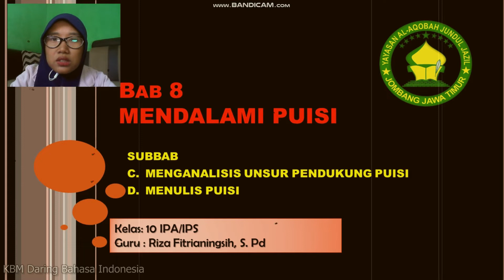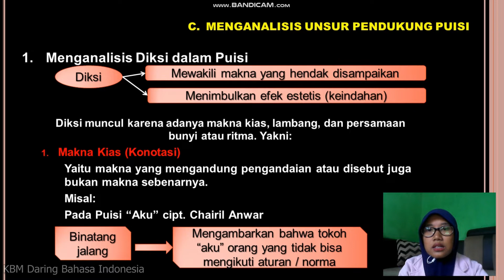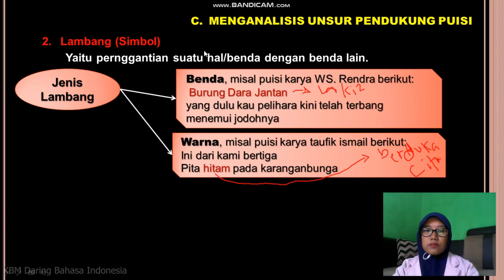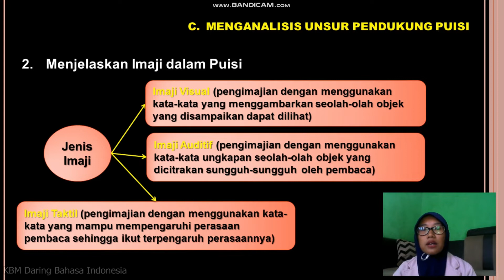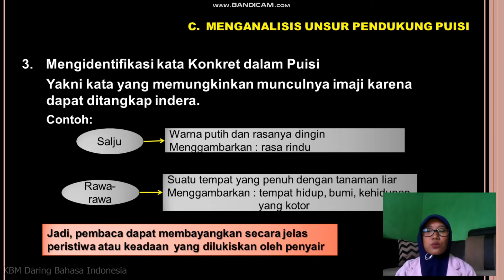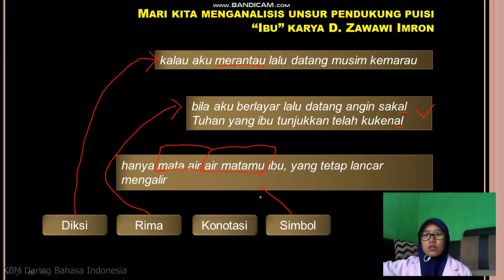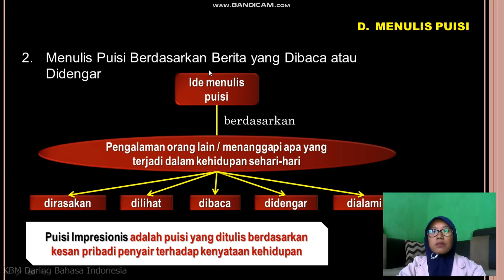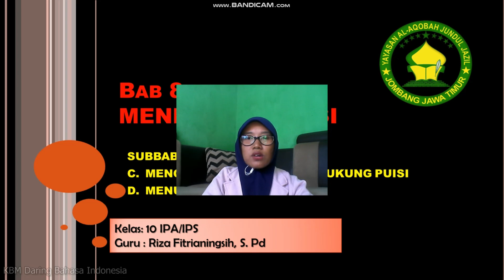KELAS 10 - MENDALAMI PUISI - SUBBAB C DAN SUBBAB D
Assalamualaikum..
Anak-anak sekalian..
ini merupakan materi untuk:

BAB 8 - MENDALAMI PUISI
SUBBAB C - MENGANALISIS UNSUR PENDUKUNG PUISI
SUBBAB D - MENULIS PUISI

TUGAS PEMAHAMAN!
CIPTAKAN SEBUAH PUISI (TERDIRI 3 BAIT)
TEMA: BULAN RAMADHAN
KERJAKAN DI KOLOM KOMENTAR DISERTAI NAMA LENGKAP - KELAS

NB:
ABAIKAN TUGAS (LEMBAR KERJA SISWA) YANG ADA DALAM VIDEO TERSEBUT!

selamat belajar!!!
Wassalamuaalaikum...